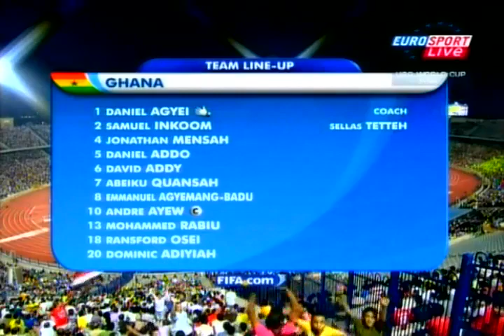Final FIFA U 20 World Cup 2009 Brasil vs Gana